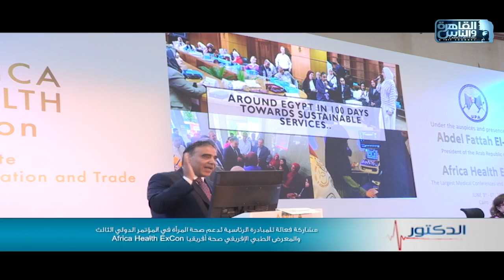الدكتور | مشاركة فعالة للمبادرة الرئاسية لدعم صحة المرأة في المؤتمر الدولي الثالث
مشاركة فعالة للمبادرة الرئاسية لدعم صحة المرأة في المؤتمر الدولي الثالث والمعرض الطبي الافريقي صحة افريقيا Africa health ExCon